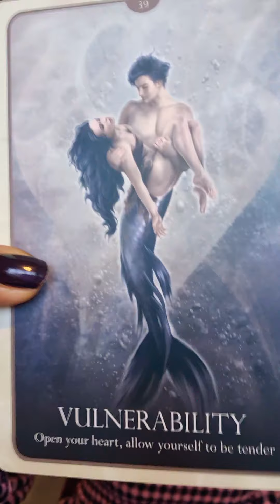💥17💥Unleash Your Authentic DF Self:Open Your Heart💫Warrior of Love💫Vulnerability🧜🏻‍♀️🌟💛TWIN FLAMES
Day 17 is all about opening the heart to love and the more your heart is open and you operate from love, the more you get to know your authentic self, the being of love that you are. Know that vulnerability is a strength not a weakness. You are a warrior of love, keep fighting for your truth and for love.